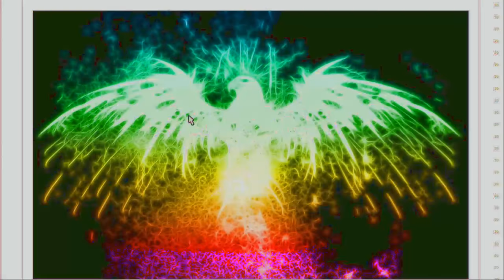New intro. Amazing